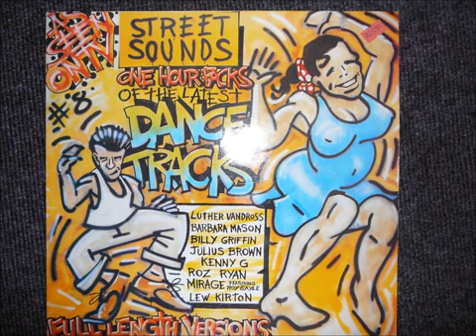Barbara Mason 83 Another Man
Écoutez ces morceaux dans votre émission FUNKYTIME avec Anthony Duroy sur le 107.9Fm Lille      ( France ) & le Grand Mouscron (Belgique) que Samedi soir 18h-20h
et Internet